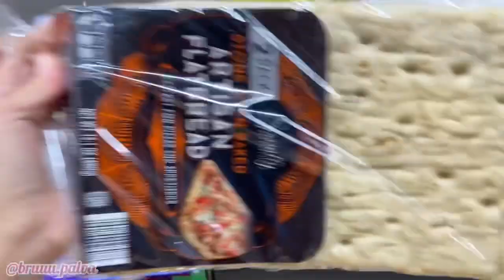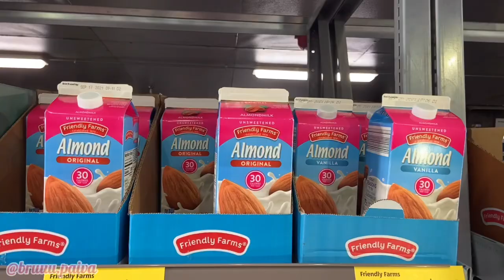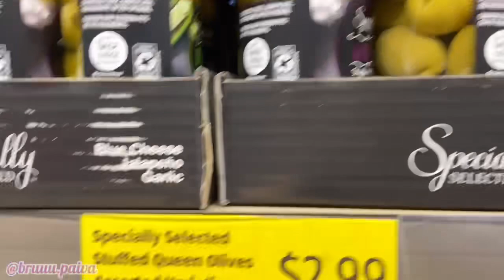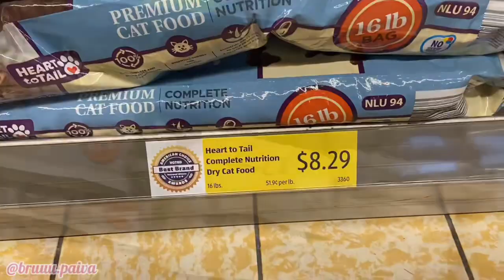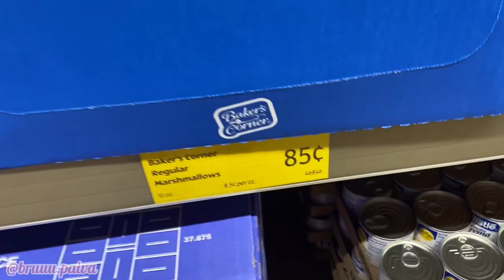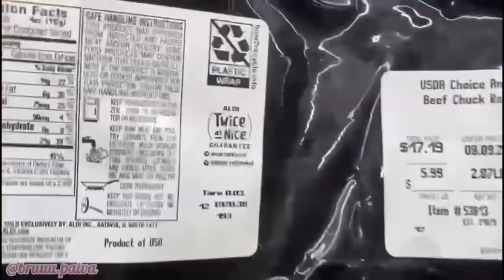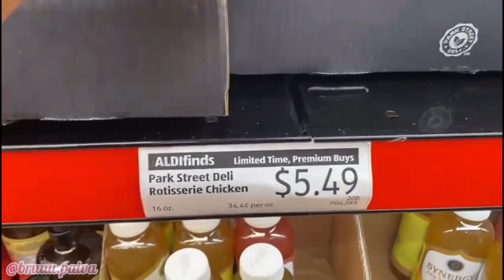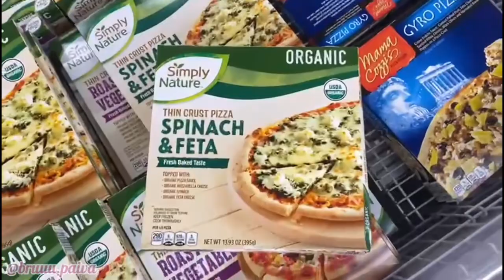TOUR NO ALDI MERCADO MUITO BARATO DOS EUA 🇺🇸 | COMPRAS DA SEMANA | Bruna Danielle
Oi pessoal tudo bem? Eu sou a Bruna Danielle e no vídeo de hoje mostro pra vocês minhas compras em um dos Melhores Mercados dos Estados Unidos ( na minha opinião) eu amo o Aldi porque lá encontramos de tudo com preços incríveis, esse Aldi fica no estado da Flórida, eu já visitei Aldi em Massachusetts, Connecticut, Philadelphia, Pensilvânia, Orlando e muitos outros lugares e a diferença de preço entre eles é mínima, todos são incríveis, nesse vídeo mostro quanto gastamos no Aldi com nossa compra, na verdade essas compras foram quinzenais eu acho, mas aí vocês podem ter uma noção do custo de vida na parte de alimentação para uma família ! 😃

Esse canal serve para compartilhar minha rotina aqui nos EUA, sou mãe de 2 e agora estou grávida do terceiro filho, se voce gosta de videos sobre rotina, limpeza, maternidade, dia a dia, faxina de casa seja muito bem vindo, também tenho um filho autista e quero compartilhar minhas experiencias de maternidade atípica por aqui com vocês.

Me conta quanto você gastaria com uma compra dessas por aí?

E você achou que eu economizei ?

E se você é novo no canal seja muito bem vindo e não esquece de se inscrever ein! 🙃

Támbem confira esse canal 👇🏻😍

@osmineirosnosestadosunidos5564  esta muito legal os videos dessa familia ❤️

Obrigada por ter assistido esse vídeo, um grande beijo, fiquem com Deus  e até a próxima 🙏🏻🤗❤️